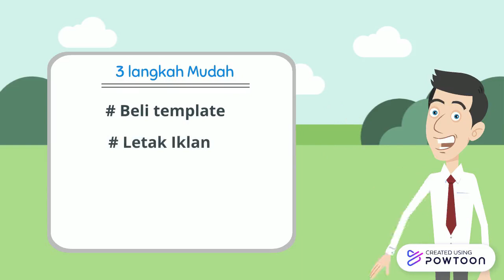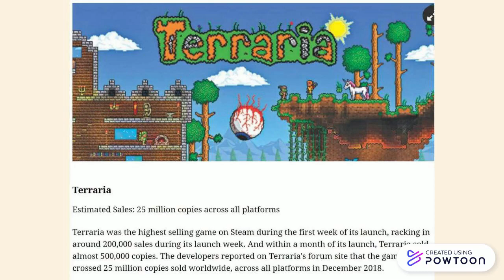1 Day Game Development Express Course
1 Day Game Development Express Course -- Created using Powtoon -- Free sign up -- Create animated videos and animated presentations for free.  PowToon is a free tool that allows you to develop cool animated clips and animated presentations for your website, office meeting, sales pitch, nonprofit fundraiser, product launch, video resume, or anything else you could use an animated explainer video. PowToon's animation templates help you create animated presentations and animated explainer videos from scratch.  Anyone can produce awesome animations quickly with PowToon, without the cost or hassle other professional animation services require.